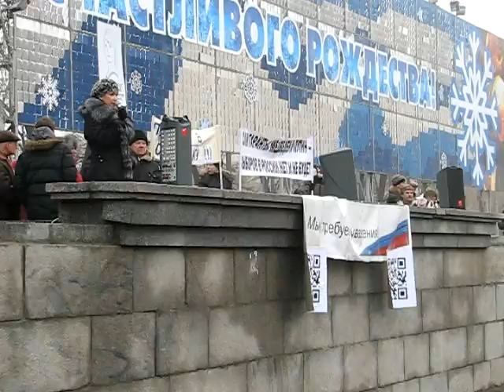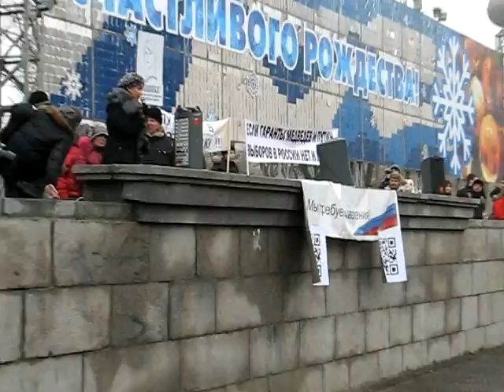Волгоград. Митинг 24 декабря 2011 года.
Волгоград. Второй гражданский митинг "За свободные выборы!"